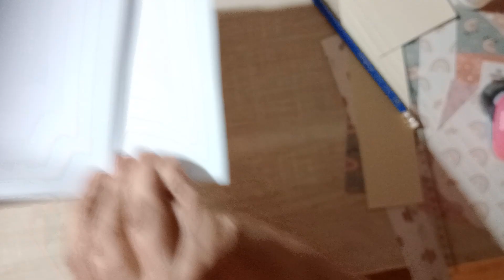Tuto album tons sur tons dernière partie